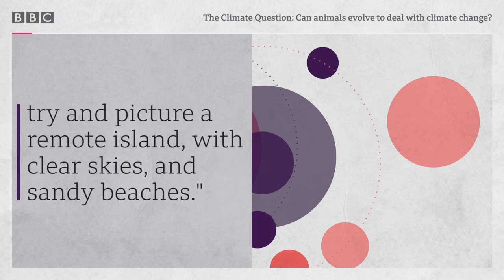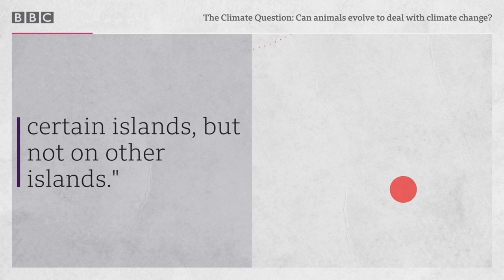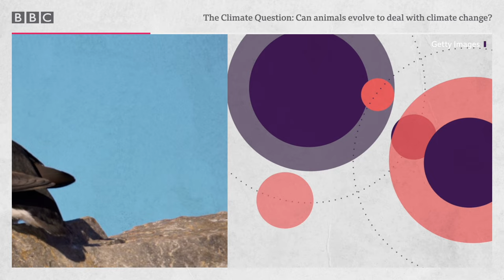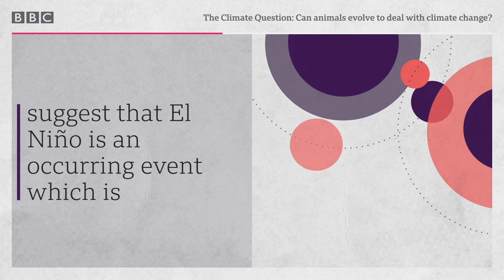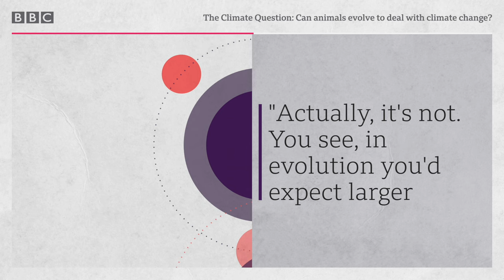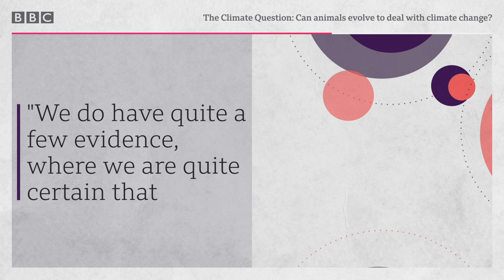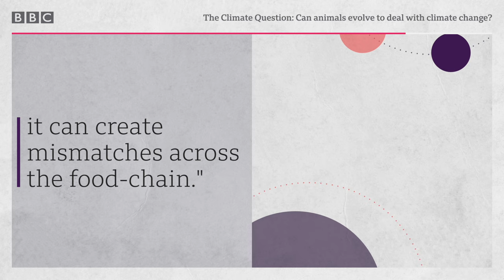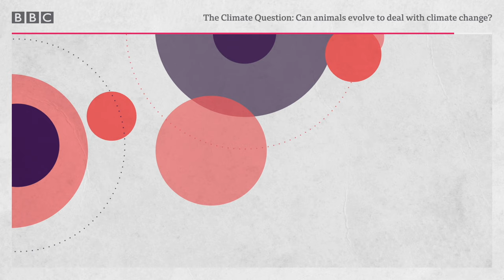Can animals evolve to deal with climate change? - The Climate Question, BBC World Service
Climate change is bringing rising temperatures, droughts and shifting patterns of rainfall - can animals adapt to keep pace?

There is evidence that bird’s bodies are growing smaller, their wingspan longer, lizards are growing larger thumb pads to help them grip more tightly in hurricane strength winds and beak size is changing.

We visit the Galapagos, where evolution was first discovered by Charles Darwin, and investigate the many ways animals are adapting their behaviour and physiology to survive the impact of climate change. Changes to climate are also influencing animals’ genetics, meaning that we are seeing species evolve within our own lifetime.

However, most animals won’t be able to adapt quickly enough to cope with the speed they need to in order to survive in a warming world.